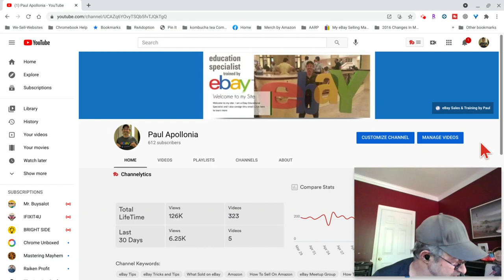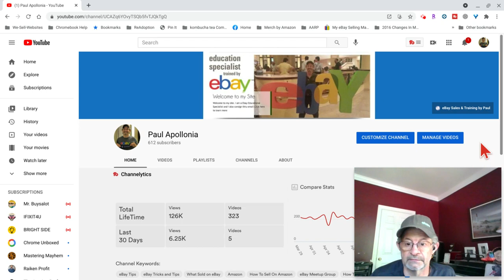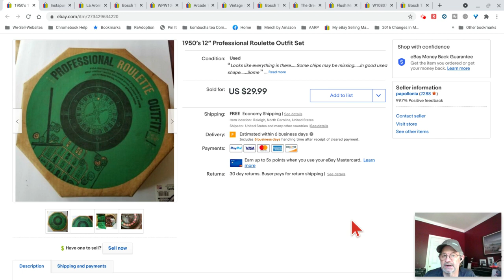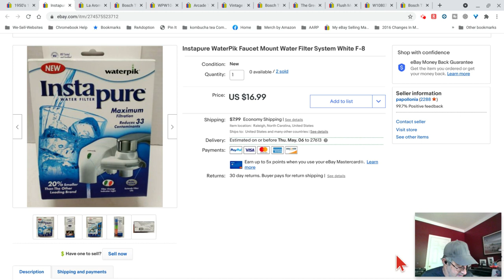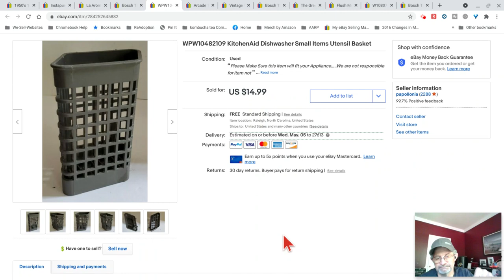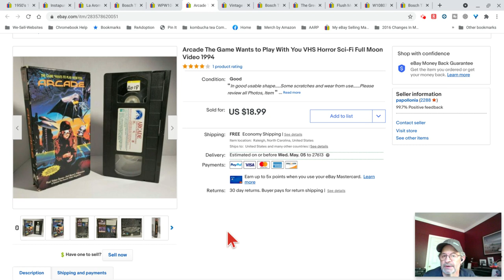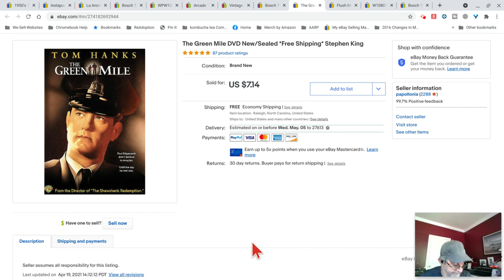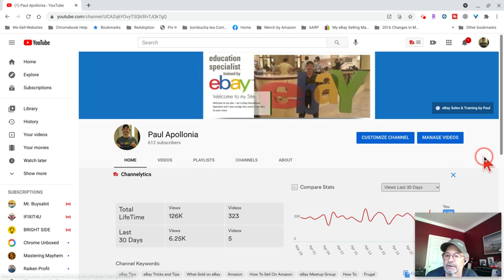What sold on ebay from April 19, 2021 to April 25, 2021 with Tips and Tricks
My eBay Store: